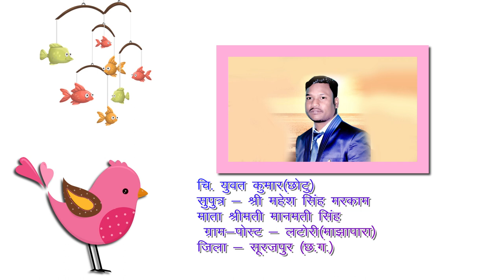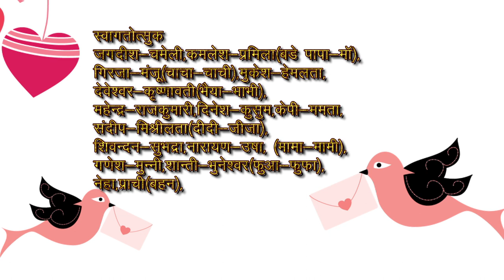YUVAT WED SUMITRA WEDDING MOMENTS # 15.01.2022